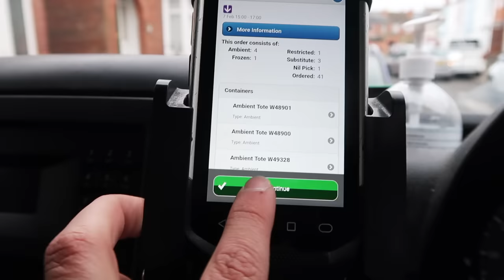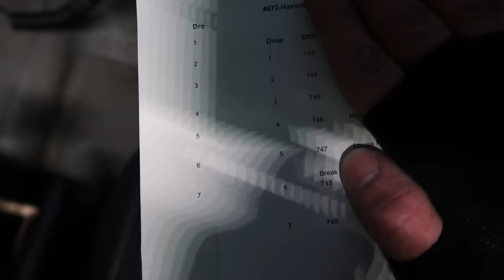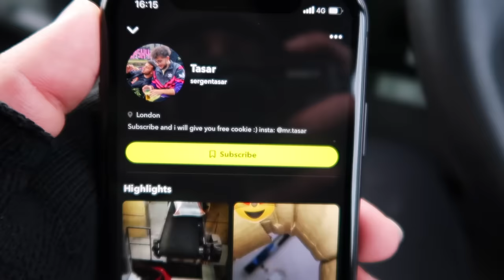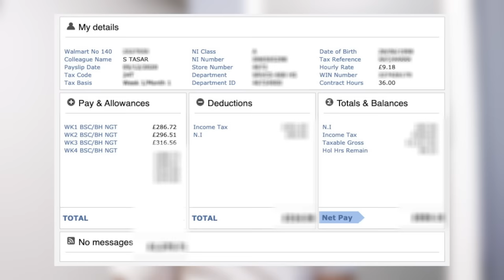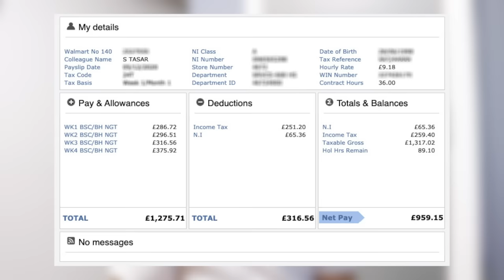I Worked 30 Days at Asda As Delivery Driver & Made £____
I Worked 30 Days at Asda As Delivery Driver & Made £____ still work here lol, this is my experience working as a delivery driver for Asda and it is quite the same as amazon, deliveroo and uber eats

Main Camera
Favourite Lens
2nd Camera

Follow all of these and you will become rich in 1 year NO JOKE

*Donations help support Tasar & this channel but are NOT required or even expected.